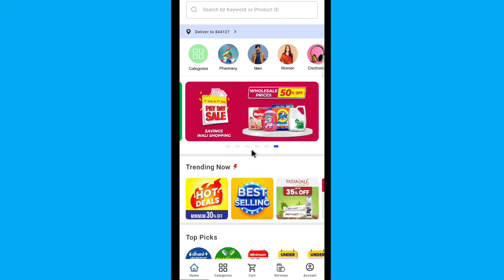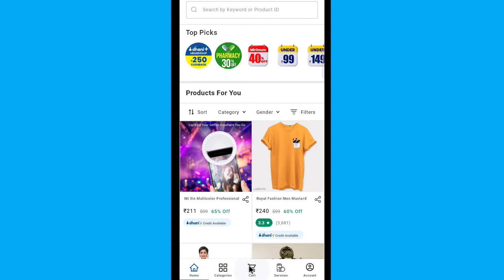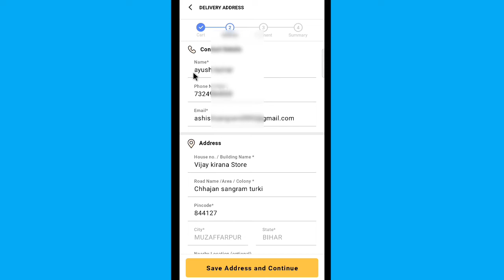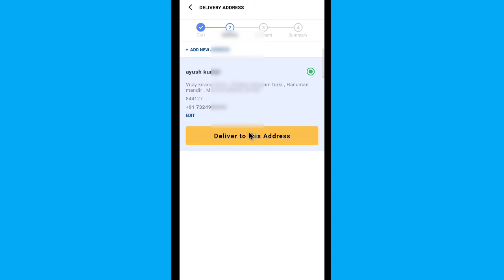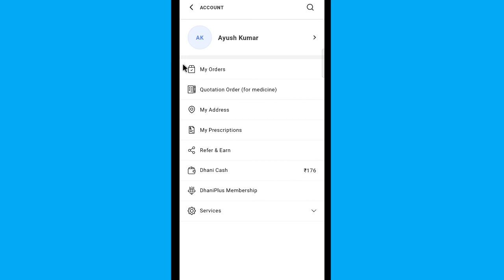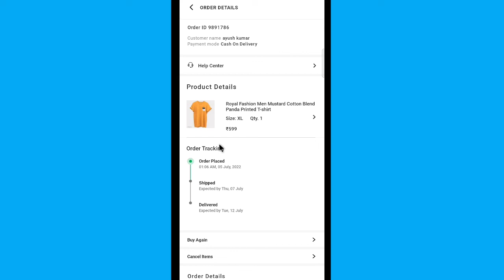dhani app se order nahi ho raha hai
👇Your Queries👇
• dhani app se saman order nahi raha hai
• dhani app par order nahi ho raha hai
• dhani app me order nahi ho raha hai
• dhani app me address error problem ho raha hai
• dhani app se order kyu nahi ho raha hai
• dhani app se order nahi ho raha kya Karn h

धन्यवाद ❤️